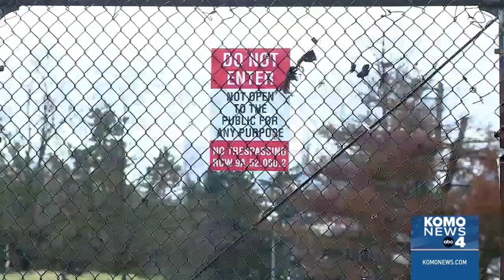200K pounds of debris removed from encampments along I-5 in Seattle's U-District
State crews are securing the sites of several homeless encampments that have been cleared near I-5 in the University District of Seattle.

Crews said 28 of the 30 people who were living in the encampments on Washington State Department of Transportation property accepted referrals for shelter and services.

According to WSDOT, 210,000 pounds of debris were removed from several encampments along I-5 between 45th Street and 50th Street in recent weeks. Crews are now shoring up 2,000 feet of fencing and adding 700 feet of new chain link fencing to the area.

This was the 32nd encampment cleared under the state’s 2022 ‘Right of Way’ initiative, which allocated around $150 million to help the homeless who were living on state property near highways.